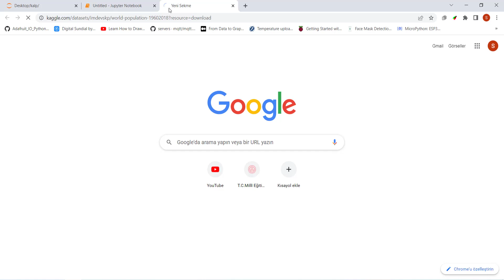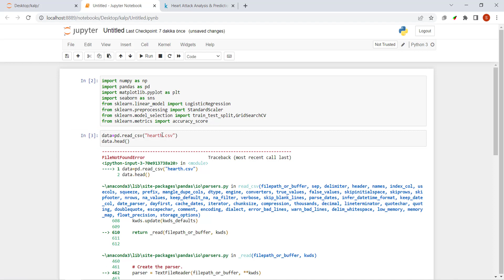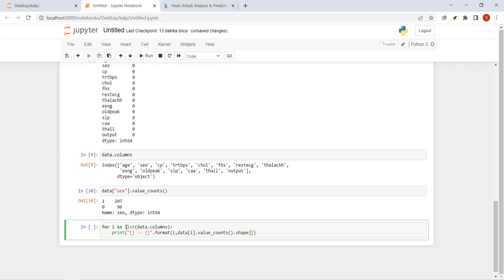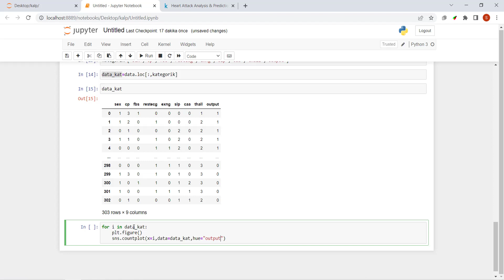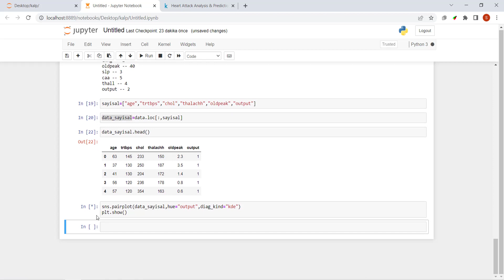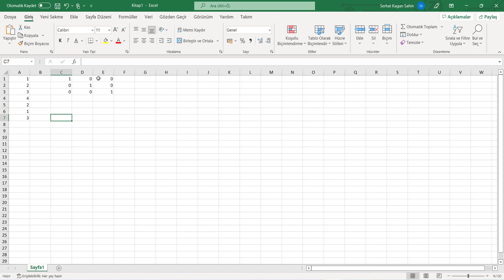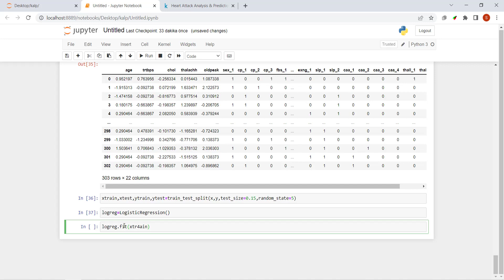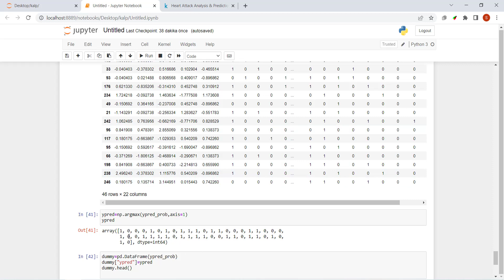Logistic Regression ile Kalp Krizi Analizi